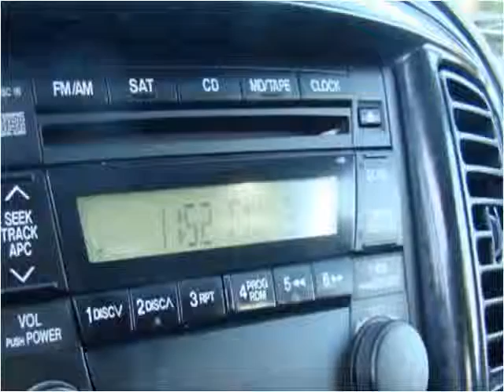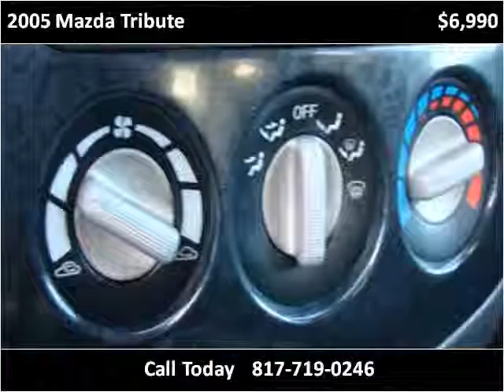2005 Mazda Tribute Used Cars Arlington Dallas Fort Worth TX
This 2005 Mazda Tribute is available from My Car Man.